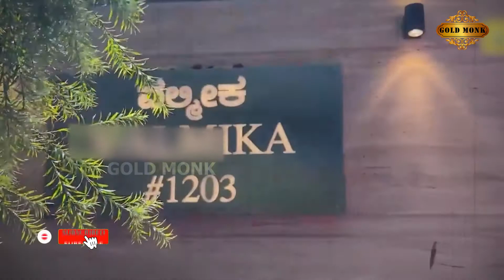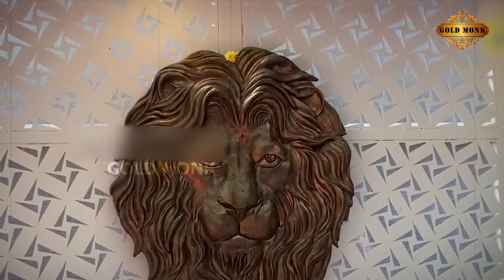ಸಾಹಸಸಿಂಹ ವಿಷ್ಣುವರ್ಧನ್ ಅವರ ಹೊಸ ಬಂಗಲೆ, ಅದ್ಧೂರಿ ಕಾರ್ಯಕ್ರಮ ಹೇಗಿತ್ತು ನೋಡಿ.. | Vishnuvardhan | Gold Monk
ಇನ್ನು ಅನಿರುದ್ಧ್ ಅವರು ಸಮಾರಂಭದ ನೇತೃತ್ವ ವಹಿಸಿದ್ದು ಎಂದಿನಂತೆ ಮನೆ ಮಗನಂತೆ ಮುಂದೆ ನಿಂತು ಎಲ್ಲಾ ಜವಾಬ್ದಾರಿಯನ್ನು ವಹಿಸಿದ್ದರು.. ಇನ್ನು ಕಳೆದ ಕೆಲ ತಿಂಗಳ ಹಿಂದಷ್ಟೇ ಜೊತೆಜೊತೆಯಲಿ‌ ಧಾರಾವಾಹಿಯ ತಂಡದ ಜೊತೆ ಮನಸ್ತಾಪವಾದ ಕಾರಣ ಧಾರಾವಾಹಿಯವರು ಮತ್ತು ವಾಹಿನಿಯವರು ಕಾರ್ಯಕ್ರಮದಲ್ಲಿ ಪಾಲ್ಗೊಂಡಿರಲಿಲ್ಲ.. ಇನ್ನು ಮೈಸೂರಿನಲ್ಲಿ ವಿಷ್ಣುವರ್ಧನ್ ಅವರ ಸ್ಮಾರಕದ ಕೆಲಸ ಕೂಡ ಸಂಪೂರ್ಣಗೊಂಡಿದ್ದು ಮುಂದಿನ ತಿಂಗಳು ಉದ್ಘಾಟನೆಗೆ ಸಜ್ಜಾಗಿದೆ.. ಇತ್ತ ಮನೆ ನಿರ್ಮಾಣದ ಕೆಲಸ ಮತ್ತು ಸ್ಮಾರಕ ಎರಡೂ ಕಾರ್ಯಕ್ರಮಗಳೂ ಸಹ ಒಟ್ಟಿಗೆ ಒಂದರ ಹಿಂದೆ ಒಂದು ನಡೆಯುತ್ತಿದ್ದು ಕುಟುಂಬದಲ್ಲಿ ಸಂತೋಷ ಮೂಡಿದೆ ಎನ್ಮಬಹುದು.. ಇನ್ನು ವಿಷ್ಣುವರ್ಧನ್ ಅವರ ನೂತನ ಮನೆಗೆ ವಿಶೇಷ ಹೆಸರನ್ನು ಇಡಲಾಗಿದೆ..ಹೌದು ವಿಷ್ಣುವರ್ಧನ್ ಅವರ ನೂತನ ಮನೆಗೆ “ವಲ್ಮಿಕ‌” VALMIKA ಎಂಬ ಹೆಸರನ್ನಿಟ್ಟಿದ್ದು ಇನ್ನು ಮುಂದೆ ಭಾರತಿ ವಿಷ್ಣುವರ್ಧನ್ ಅವರು ಅನಿರುದ್ಧ್ ಅವರು ಪತ್ನಿ ಕೀರ್ತಿ ವಿಷ್ಣುವರ್ಧನ್ ಅವರು ಇದೇ ನೂತಮ ವಲ್ಮಿಕ ನಿವಾಸದಲ್ಲಿ ವಾಸವಿರಲಿದ್ದಾರೆ..